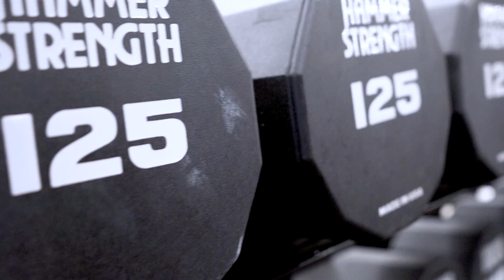Spring Workout 3